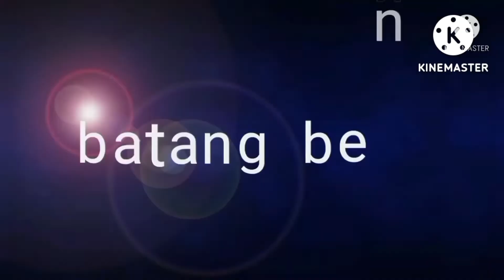construction kakayanin ko#babae#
batang benhi. construction girl.kakayanin ko.para sa pamilya.babae construction.construction worker, construction worker dancing, Female Construction, Female, Workers, babae, Amazing story, Kakaibang kwento, Pinakasalan ng construction worker ang engineer, Engineer nabighani sa isang mahirap na construction,Work Compilation, Construction worker, how to build house in the philippines, house philippines, foreigner in the philippines, house building in the philippines, philippines, how much does it cost to build a house, CONSTRUCTIONWORKERINJAPAN, CONSTRUCTIONWORKER, CONSTRUCTIONWORKERSAJAPAN, tools sa pag gawa ng bahay, paano gumawa ng bahay, learn about construction, big brain construction workers, PINOY ARCHITECT REACTS TO FLYING CONSTRUCTION WORKER, bungalow house, bungalow house design,